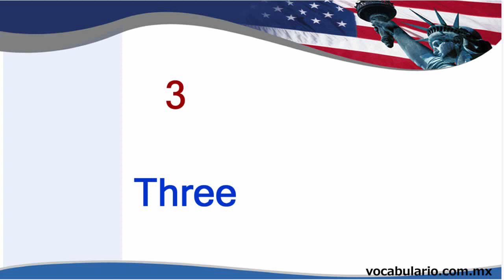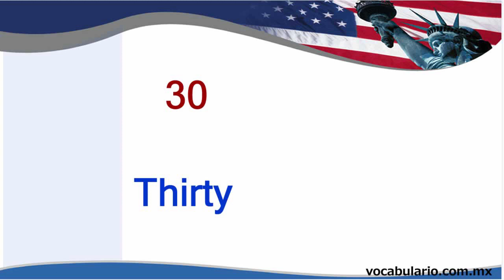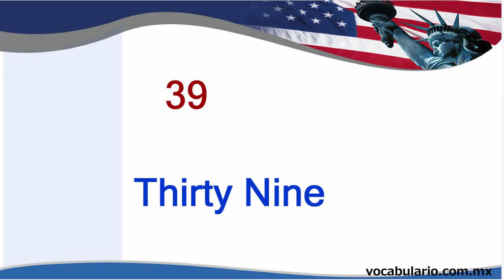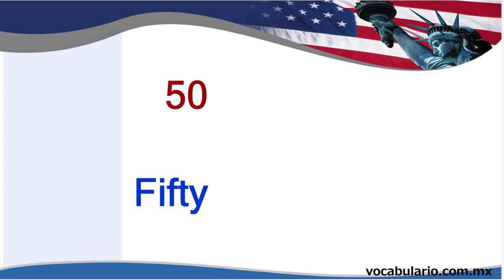Aprende a contar del 1 al 50 en INGLÉS. Aprende a contar con buena pronunciación.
Aprende a contar los números en INGLÉS del 1 al 50 con pronunciación.
Contar en inglés es muy fácil y rápido y lo aprenderás con este video. !!

Compter de 1 à 50 en Inglés
Contar del 1 al 50 en Inglés
Count Von 1 Bis 50 In Englisch
Contar De 1 A 50 Em Inglês
Compter De 1 À 50 En Anglais
Tellen Van 1 Tot 50 In Het Engels
英語で1から50まで数えます
Граф От 1 До 50 На Английском Языке
Telle Fra 1 Til 50 På Engelsk
Liczyć Od 1 Do 50 W Języku Angielskim